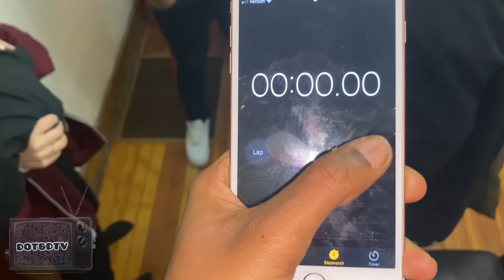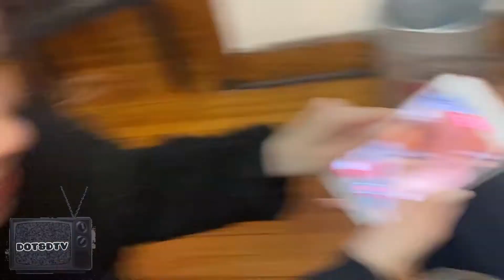SILENT LIVING ROOM 🤫(GAMENIGHT)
We Hosted A Game Night, & Did A Spin Off Of Silent Library 😭 Come Enjoy The Fun & Laugh With Us .

        - DOT&DTV 🎥💫